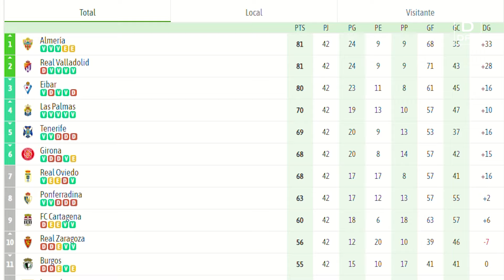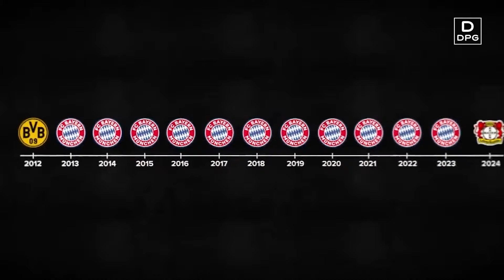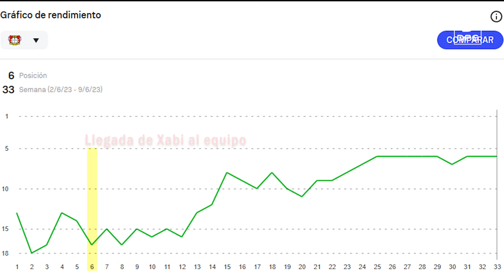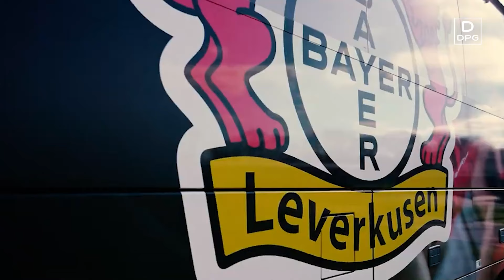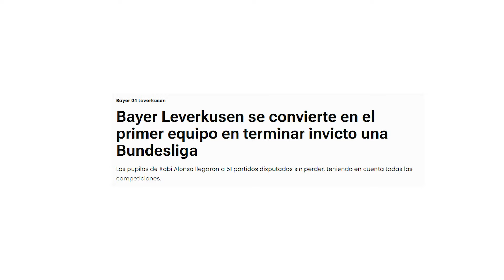El EMPRESARIO ESPAÑOL que DOMINA la BUNDESLIGA I Mini Documental Bayer Leverkusen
Fernando Carro y su Legendario Triunfo en la Bundesliga con el Bayer Leverkusen | El Invicto Campeón de Alemania"

En este emocionante minidocumental, exploramos a fondo la asombrosa carrera de Xabi Alonso, no solo como jugador, sino también como entrenador. Desde sus inicios en la Real Sociedad hasta su reciente éxito en el Bayer Leverkusen, cada paso ha sido una lección de dedicación y maestría. Todos conocemos la trayectoria como futbolista de Xabi Alonso: dos Champions, dos Eurocopas, un Mundial, tres Bundesligas, y así hasta sumar 18 títulos en clubes tan importantes como el Liverpool, el Real Madrid o el Bayern de Múnich. Pero, ¿cuál es la historia oculta detrás de su primer título como entrenador?

En 2018, Xabi Alonso completaba su curso de entrenador de élite realizado por la UEFA. Esa misma temporada, el Real Madrid le contrataba como entrenador de la sub-14, donde llevó al equipo infantil a ser campeón de liga. Este logro le abrió las puertas a una gran oportunidad: convertirse en el entrenador del equipo filial de la Real Sociedad. Bajo su dirección, el equipo ascendió a la Segunda División, un logro que no ocurría desde los años 60.

En octubre de 2022, Xabi Alonso asumió un nuevo desafío con el Bayer Leverkusen en la Bundesliga. El equipo, en penúltima posición, enfrentaba el riesgo de descender por primera vez en su historia. Sin embargo, con la confianza del directivo español Fernando Carro, Xabi Alonso transformó al Bayer Leverkusen, acumulando 15 victorias, 5 empates y 7 derrotas, y dejando al equipo en puestos europeos.

El verano de 2023 marcó un punto de inflexión. Con una inversión de 80 millones de euros en fichajes, Xabi Alonso diseñó un equipo a su medida. Entre los fichajes clave estaban Alejandro Grimaldo, quien se convirtió en uno de los laterales más destacados del mundo bajo la tutela de Xabi Alonso, y el delantero nigeriano Victor Boniface, que a pesar de una lesión, promediaba un gol o asistencia por partido. Además, llegaron jugadores como Granit Xhaka del Arsenal, Nathan Tella del Southampton y Hofman del Borussia Mönchengladbach, formando un equipo joven y prometedor con Florian Wirtz como la principal estrella.

No todo fue sobre incorporaciones; también hubo bajas significativas, como las de Moussa Diaby al Aston Villa y Mitchel Bakker al Atalanta. La venta de Diaby generó 55 millones de euros. Los objetivos eran claros: entrar en posiciones de Champions League y tener un buen desempeño en la Europa League. Sin embargo, el Bayer Leverkusen logró algo insólito: ganar la Bundesliga y poner fin al reinado del Bayern de Múnich, imitando al mejor Arsenal de Wenger al acabar la Liga sin perder un solo partido. El Bayer Leverkusen estuvo invicto durante 51 partidos, un récord hasta su derrota en la final de la UEFA Europa League.

La euforia con Xabi Alonso era tanta que, al final del partido que les coronó como campeones de liga, hasta 20,000 personas cantaban "Que viva España". Parece que a la lista de grandes entrenadores españoles como Guardiola, Arteta o Luis Enrique, ahora también se une Xabi Alonso, algo que no sorprendería a José Mourinho, quien tenía grandes palabras para el de Tolosa. Pero el éxito de Xabi Alonso no sería completo sin la colaboración en los despachos de Fernando Carro y Simon Rolfes. Carro, natural de Barcelona, tomó el timón del club hace menos de seis años y ha sido clave en el resurgir del Bayer Leverkusen como CEO. Rolfes, contratado como director deportivo, ha realizado fichajes a la altura de las expectativas.

Capitulos:
0:00 Introducción
1:19 Los Inicios de Xabi Alonso
2:58 La llegada al Bayer Leverkusen
4:54 Creación del projecto
6:30 Invictos
8:40 Un tridente mágico
9:53 Conclusiones

Agradecimento especial a los miembros del canal:
Alex Alvarez